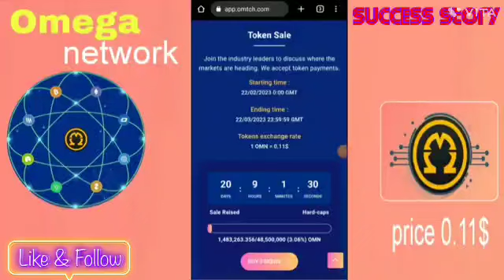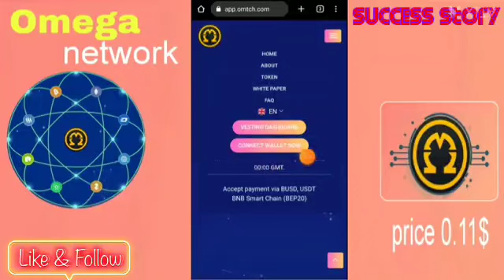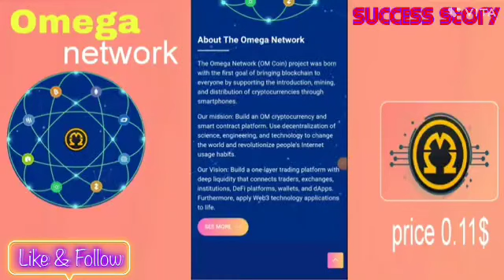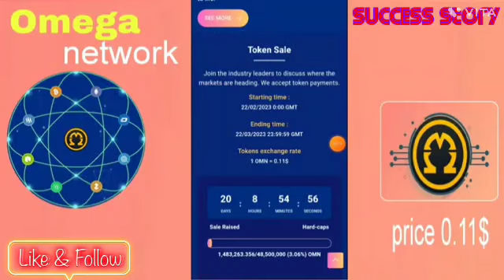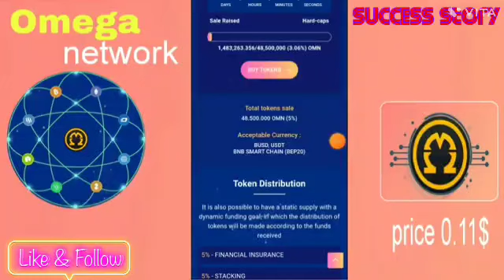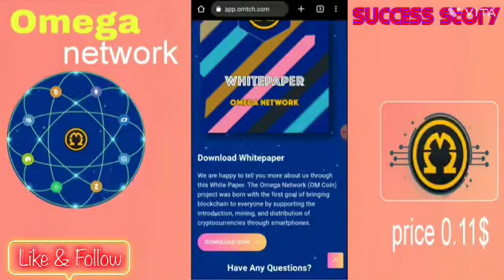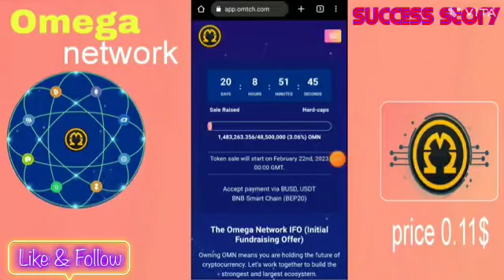omega network mining app | Omega network new update | Omega network kyc verification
I am sending you 1π! Pi is a new digital currency developed by Stanford PhDs, with over 35 million members worldwide. and use my username (Shahid2618) as your invitation code.

Join the talent revolution! Bondex is the leading Web 3 professional network in the world with almost 1m users. Expand your network, learn, invite friends, and advance your career to earn BNDX tokens. Empowering the ownership of users that bring value to our talent network!.

Bee Network is the world's largest web3 interactive platform. Join by invitation and earn Bee for bigger fortune with one click. Use my invitation code to join and get 1 Bee for free: shahidkhanmansuri.

Do you see artistic spirits? I see it in this app.
Coku coin aims at ease and art. Download and support us.

Hey, I am sending you 1 CNX! CoinX-Miner App is a new tool where you can mine and earn coins for free for a limited amount of time. To claim your CNX, you have to download the following app
 After you downloaded the miner app, you can use SHAHIDKHAN2618 as invitation code.
 Hurry up! Just a limited amount of people can mine.

Let the Crypto Treasures adventure begin!

Enter my invitation code: j1326u6y to get 200 Gold crypto and 200 XP Bonus.